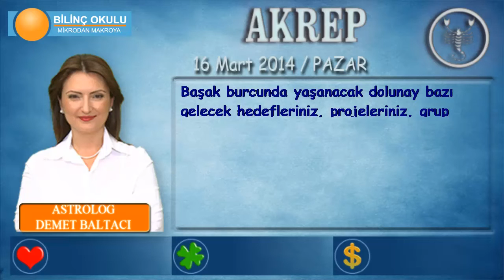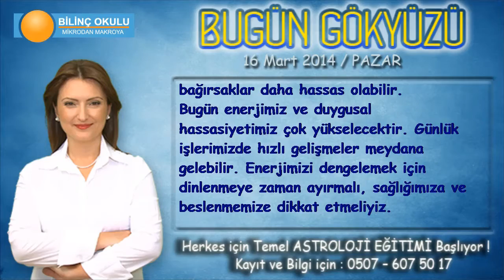AKREP Burcu, GÜNLÜK Astroloji Yorumu, 16Mart 2014, Astrolog DEMET BALTACI Bilinç Okulu